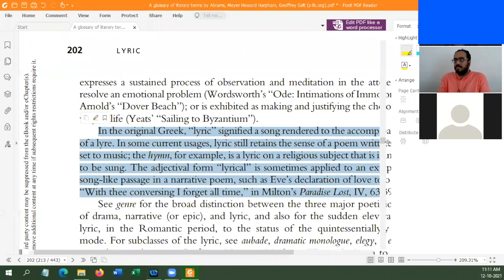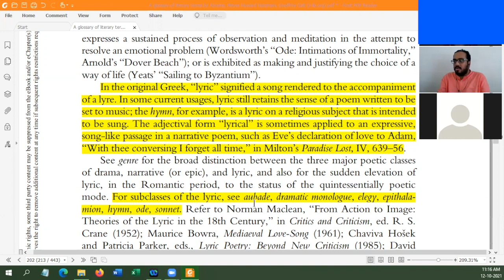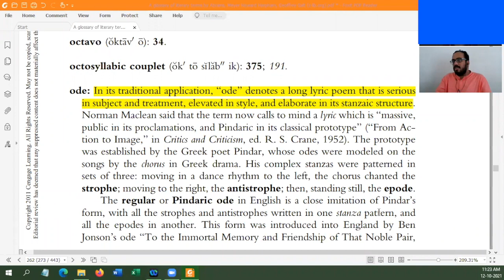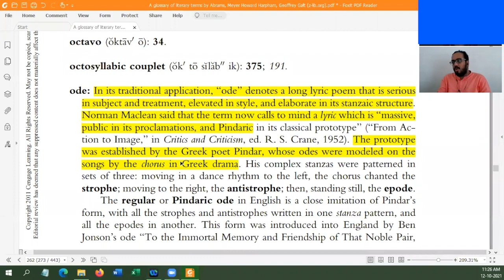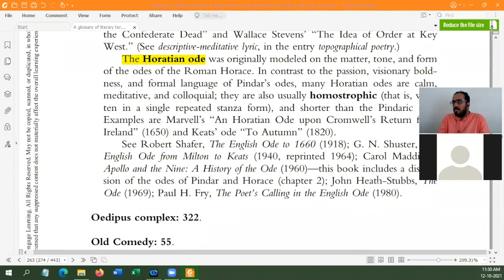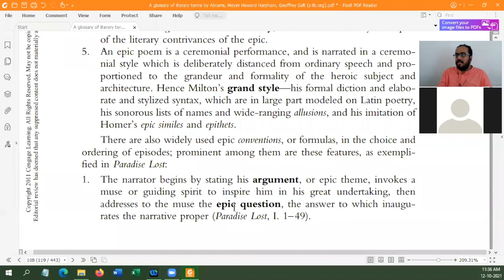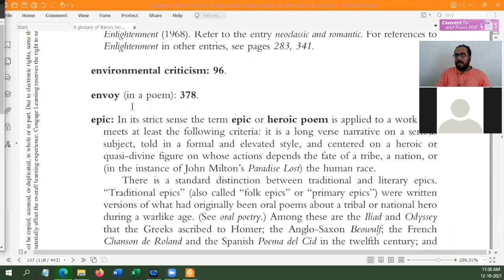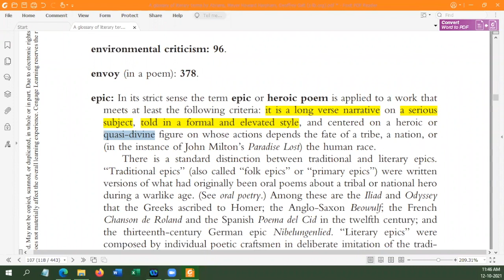II BA LITERARY FORMS - CLASS II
This is a video recording of the Literary forms class by Ponnivalavan P